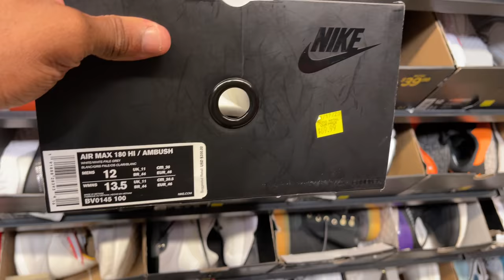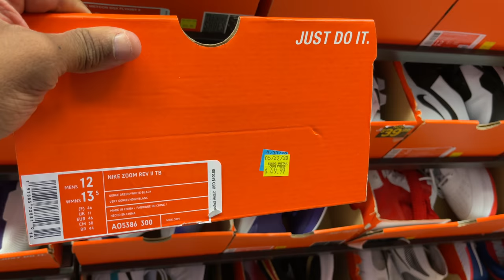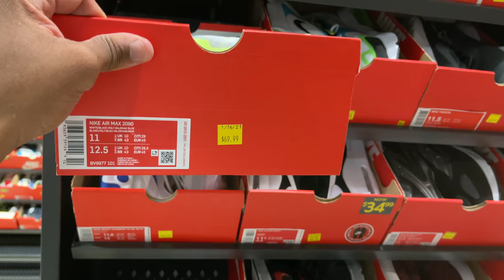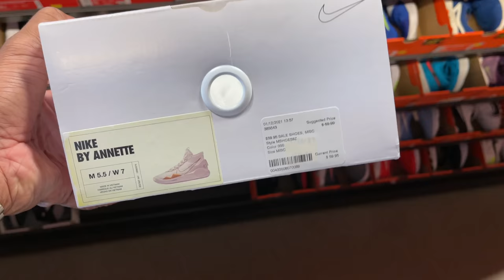Shopping at Nike Clearance at The Loop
Peep the vis homies and watch until the end.

Mailing Address
Frank Nitty
11310 S Orange Blossom Trail
Suite# 351

Username: Fawhall